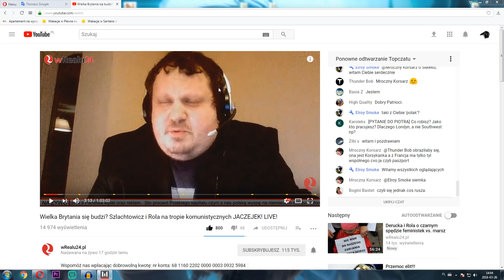Warface [PL] | #46 | AFK i haker na rankedach (2018)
Cóż, dzisiejsze starcia nie były zbyt udane, chociaż ja sam wykręciłem całkiem niezłe wyniki.

Zapraszam na stronę Znajdziecie tam wszystko o serii Total War - oczywiście po polsku!

TAGI: Warface, Warface Galzag, Warface pl, Warface gameplay pl